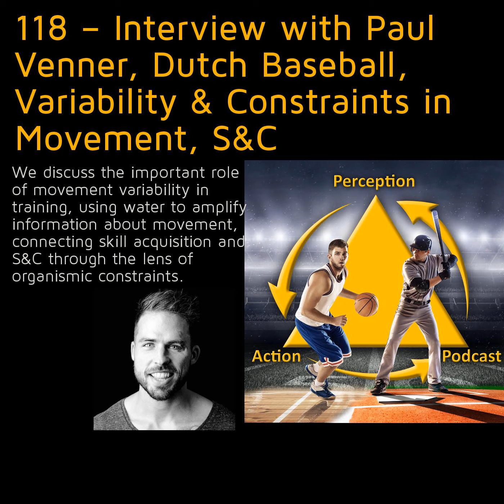118 – Interview with Paul Venner, Dutch Baseball, Variability & Constraints in Movement, S&C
A discussion with Paul Venner, Head of Athletic Performance at Dutch Baseball and Founder of Ultimateinstability. We discuss the important role of movement variability in training, using water to amplify information about movement, connecting skill acquisition and S&amp;C through the lens of organismic constraints, and Paul’s presentation at the upcoming Florida Baseball Ranch Dutch Baseball Skill Acquisition Summit. &nbsp; More information about my guest

 &nbsp;

 &nbsp;

 &nbsp;

 &nbsp;

 &nbsp;

 Support the podcast and receive bonus content

 &nbsp;